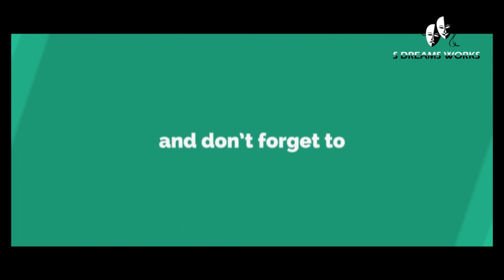Andhudu Telugu Scene || Directed by Ramu .K||Written by Simhachalam Gudupuru||Artist - Venkat ,reddy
Andhudu Telugu Scene || Directed by Ramu .K||Written by Simhachalam Gudupuru||Artist - Venkat , Krishna reddy
Presented - S Dreams Works
Dop - Janaradhan
Editor - Gowreesh